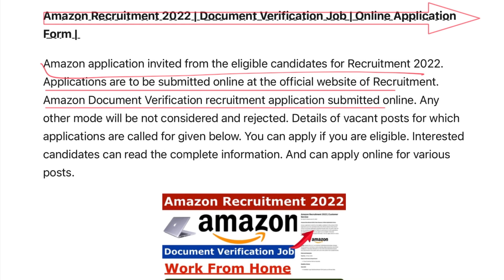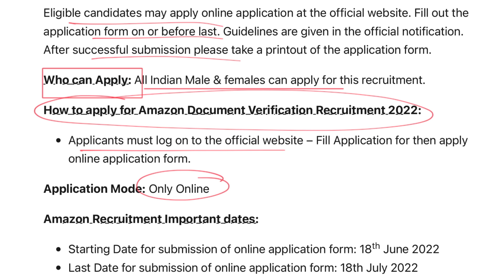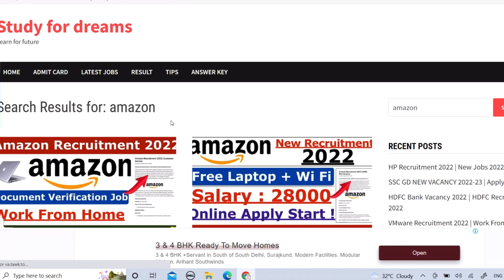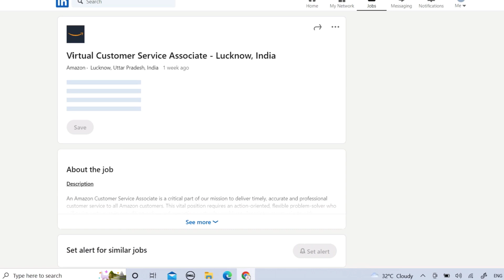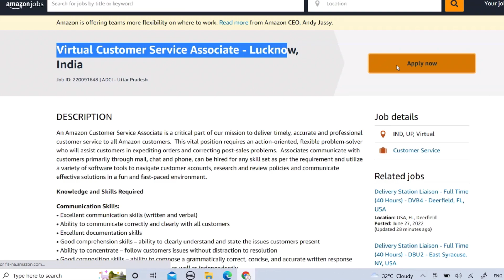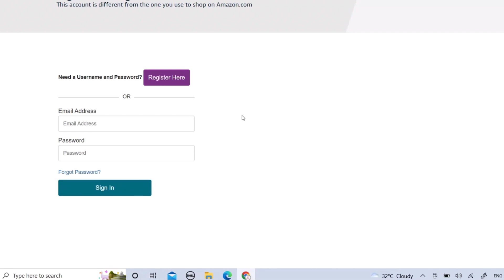Amazon Recruitment 2022 | Amazon Work From Home Jobs | No Fee | Amazon Vacancy 2022